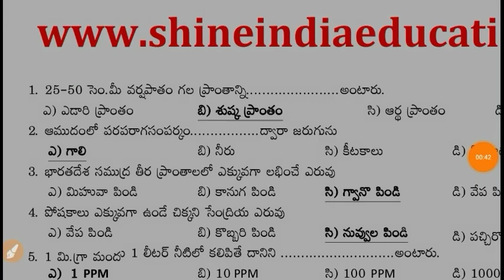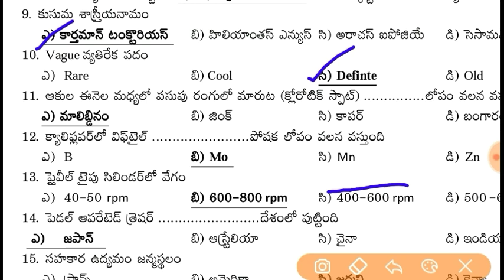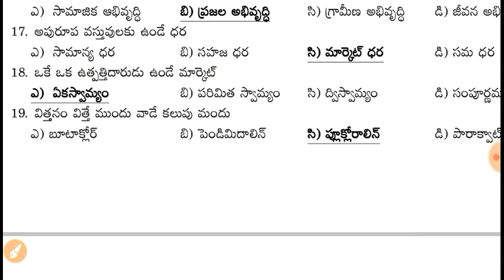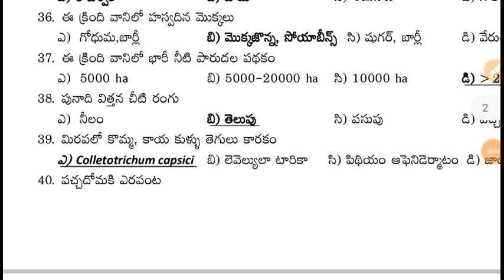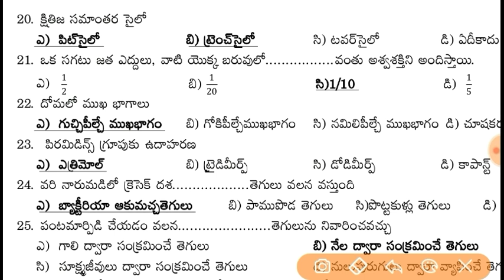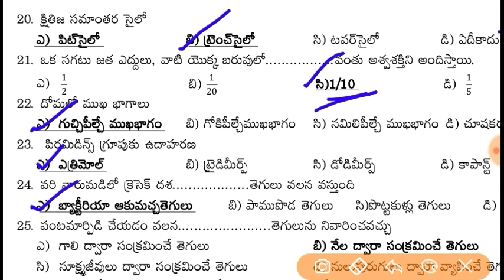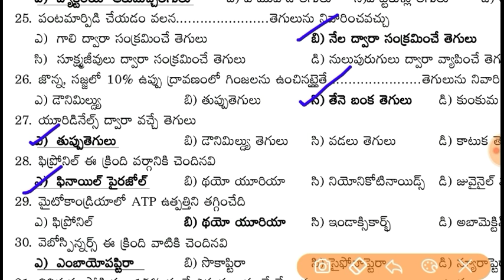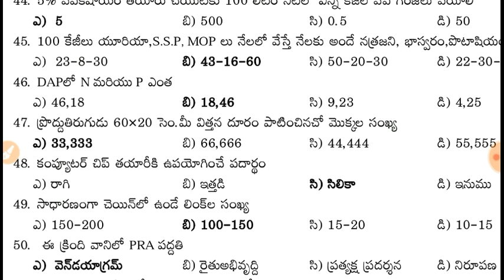Agriculture Assistant Model Paper - 5 in Telugu || Sachivalayam Agriculture / Horticulture Assistant